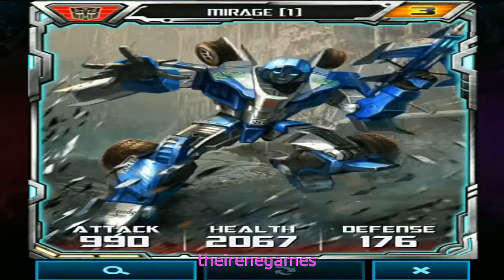transformers legano nuevo top manta part 6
transformers
 hola a todos y bienvenidos a nuestro canal.  y esperamos os guste y recordad